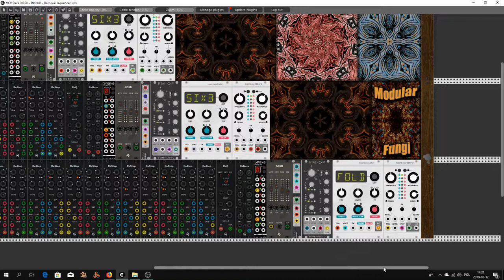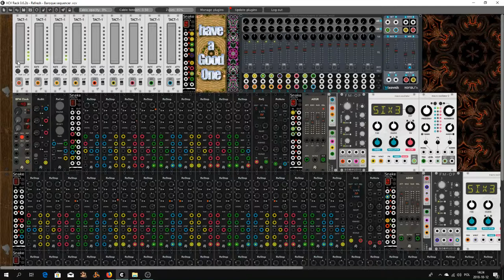Refresh - Baroque sequencer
Hello Rackerz. As I said on the "VCV Rack Official User Group" my next movie starts a new series on my YT channel. "Refresh" so I called this series of movies. Ever since I started my adventure with VCV Rack, I have collected a lot of projects that are more or less advanced. I decided to refresh some of them, hence the title of the cycle. Part of my old projects that document my exercises with the VCV Rack. Sometimes I came up with some interesting ideas but at the beginning I did not have the opportunity to develop them further. Now I decided to return to them and develop my old ideas to give them a new look, a new value. For me it is also a form of a new exercise. And besides, in a sense, I'm further developing my portfolio. I hope you like this series. At the beginning I started for something that was already presently shared on my channel. The film titled "Baroque sequencer" appeared a few months ago. Now in a new form, slightly tuned it gets to you. Happy listening.